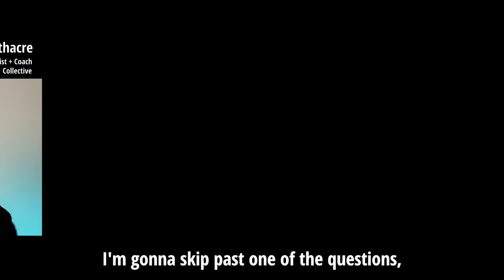How to Decode Leadership and Elevate Your Career with Dean Jenny Darroch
I am thrilled to have Jenny Darroch, PhD, the esteemed Dean of the Farmer School of Business at Miami University in Oxford, Ohio on the podcast. The conversation was rich with insights from Jenny’s corporate and academic life. We discuss Jenny's background, her leadership style rooted in dignity and respect, and the hiring process, including the importance of cover letters and traditional resumes in academia, and more. We also touch on the complexities of navigating higher education's hierarchical structure and recognizing one's place and value within an organization.

From her corporate beginnings in New Zealand to her influential role in academia, she has consistently demonstrated a passion for leadership and making a tangible difference in students' lives.  Her leadership style, shaped primarily by her time at the Drucker School, is rooted in creating space for team members to excel, emphasizing how leaders can be effective and empathetic at the same time.

Control Your Career is a podcast to help you conquer uncertainty, shatter imposter syndrome, and rise above the expectations imposed by others. Hosted by Julia Toothacre, a seasoned career coach and strategist at Ride The Tide Collective, she empowers professionals like you to find clarity, navigate your current career with finesse, and propel yourself toward career advancement in alignment with your unique personality, preferences, and values.

Season 10 is all about people managers and, specifically, what managers want and expect from their employees and teams. Julia is interviewing people managers with at least 10 years of management experience and who are currently managers to help you understand their mindset and expectations.  Each episode will have action items you can apply to your unique situation and consider in your relationship with your manager.